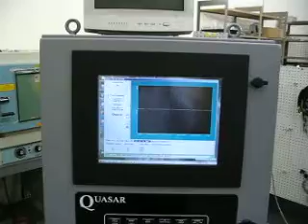Quasar 4000 - Rocker Arm